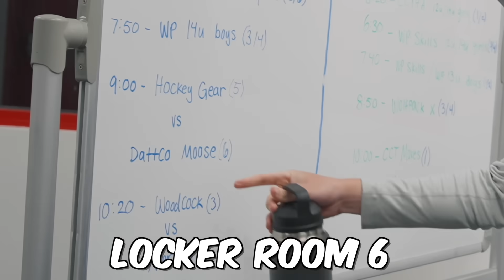THE BEGINNING * MIC'D UP EP. 1 *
Today, is the first time i'm recording my men's league game. We are currently 0-3 LOL. So hopefully we can turn the ship around here.